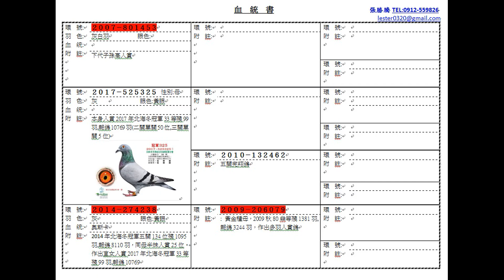【冠軍325】17-525325灰♀ 本身入賞2017年北海冬季冠軍分會全會10769羽殘99羽之一， 五關綜合33位（第二關單關50位，第三關單關5位）。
【冠軍325】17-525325灰♀((聯絡洽詢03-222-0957))
本身入賞2017年北海冬季冠軍分會全會10769羽殘99羽之一，
五關綜合33位（第二關單關50位，第三關單關5位）。